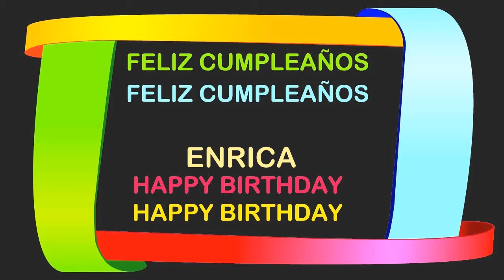Enrica Birthday Postcards & Postales